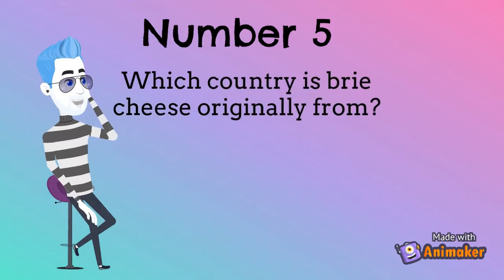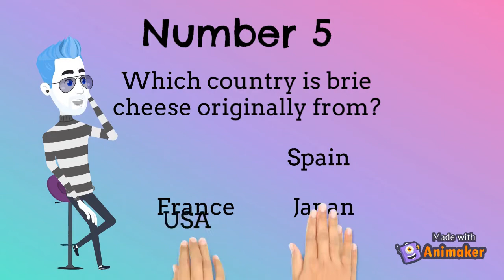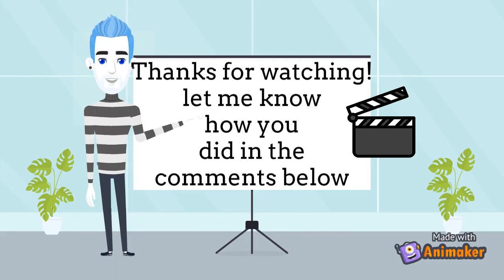General Knowledge QUIZ!! Trivia/Test/Quiz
10 general knowledge quiz by Nether & Void productions